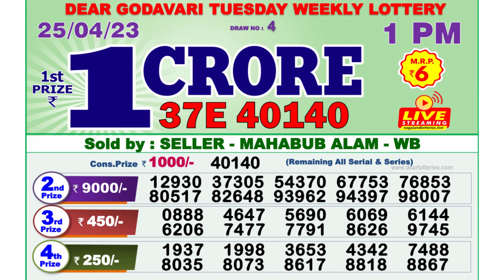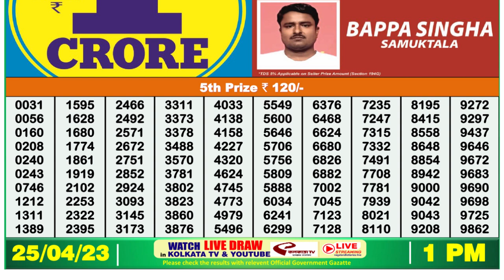Dear Lottery Sambad 1pm today 25.04.23 Nagaland State Lottery Result